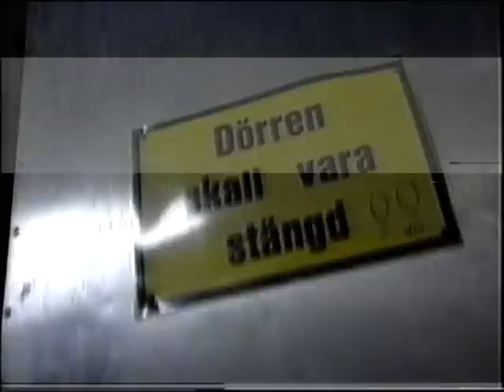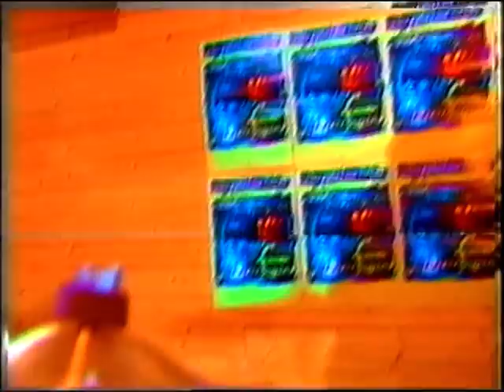Schizo TV4 1994